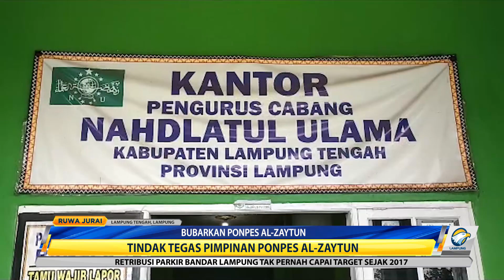K.H Slamet Dorong Pemerintah Bubarkan Ponpes Al-Zaytun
Anggota Fraksi PKB Lampung Tengah, Kiayi Haji Slamet Anwar menilai Pondok Pesantren Al Zaytun Indramayu sesat. Dirinya pun meminta pemerintah untuk membubarkan pondok pimpinan Panji Gumilang ini.